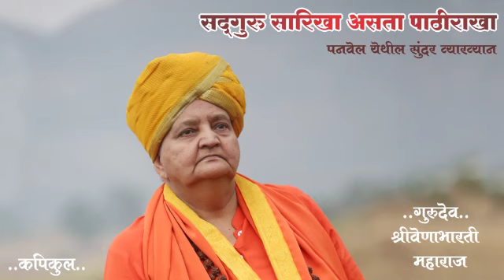सद्गुरू सारखा असता पाठीराखा । प्रवचन । Sadguru Sarikha Asta Pathirakha..Venabharati Maharaj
Sadguru Venabharati Maharaj's Pravachan held At Panvel..
Myself Krishnamai Editor Of this Kapikul YouTube channel wish you all a very happy and prosperous new year. This is our first video this year. Do watch it
and try to perceive a new spiritual angle..